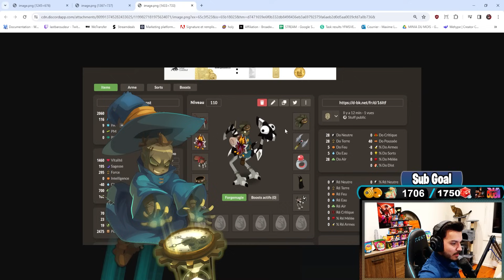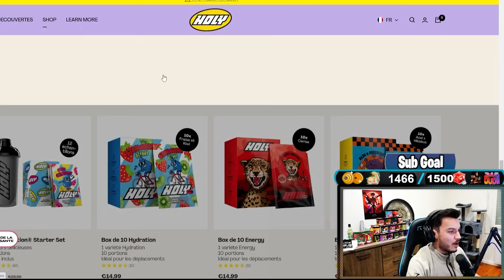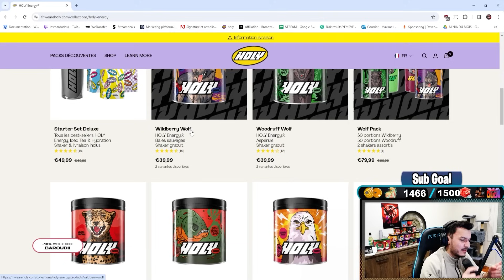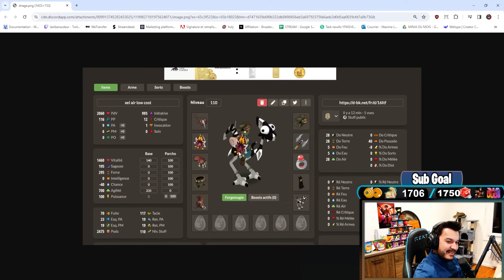NEW TEAM FARM XELOR ! ALL ZONE / DJ TOUR 1 ! FULL KAMAS !